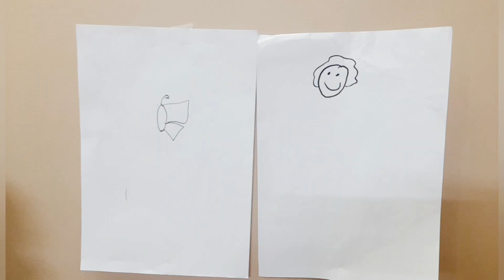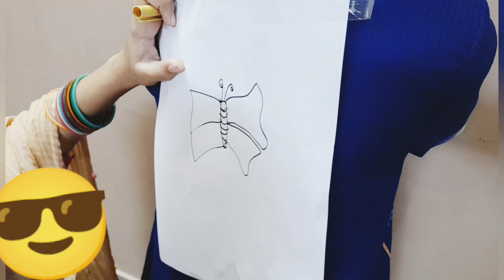Draw on my back Challenge | Sister Vs Aleeza | Aleeza's dreamworld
Hey guys!! So I am doing draw on my back challenge.

Do comment down How is the video?

Edited By KASHAF JANGDA,, 🎉💕

Aleeza's Dreamworld shorts 👆

Aleeza's Dreamworld 👆

Draw on my back Challenge
Sister Vs Aleeza
Aleeza's dreamworld
draw on my back
drawing challenge
draw on back
drawing on my back game
drawing on back
draw on my back game